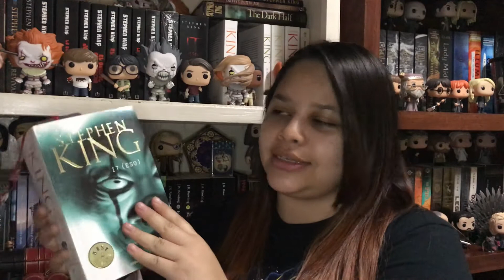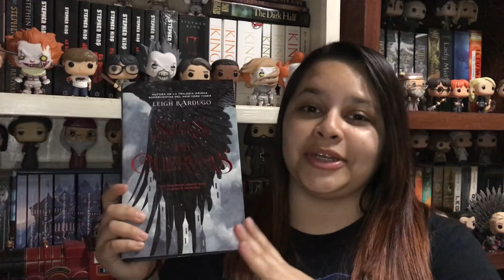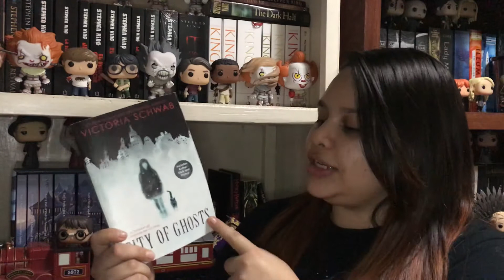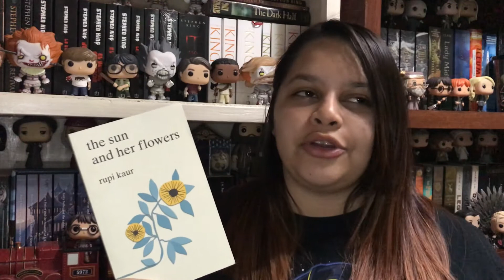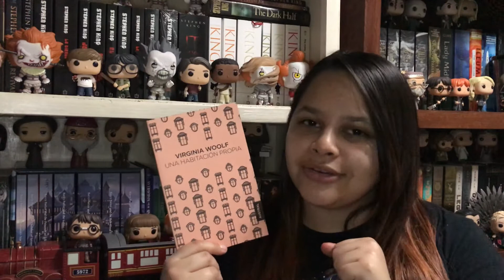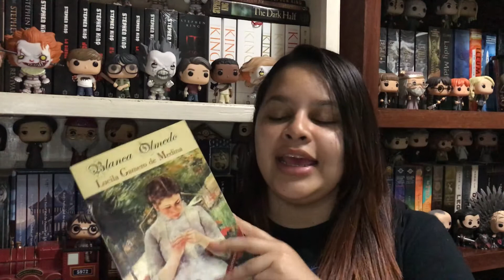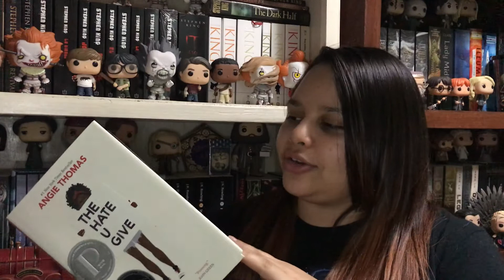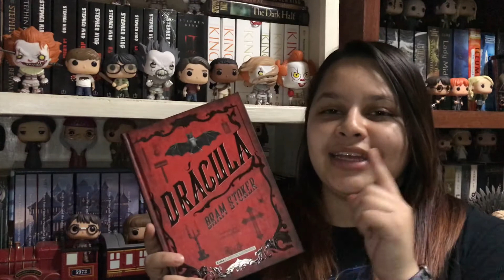Libros pendientes que quiero leer este 2020 ✨ | Nani's Library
¡Hola lectores! Bienvenidos a un nuevo vídeo en el canal. Para aquellos que no me conocen y es su primera vez por aquí, mi nombre es Daniela. ♥
El día de hoy les vengo a mostrar algunos de mis libros pendientes y que quiero y planeo leer este 2020.

Esto con el fin de ayudarme a dejar de acumular libros y no abandonarlos.